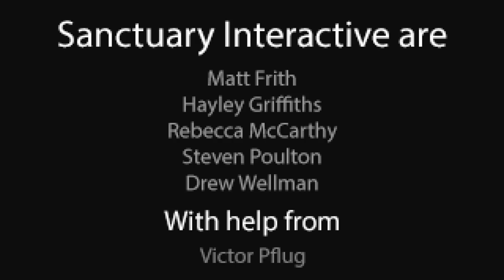All the Way Down (Full Playthrough)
Welcome to my Let's Play of All the Way Down, a short Lovecraftian adventure game.